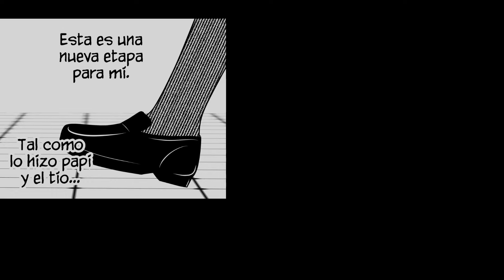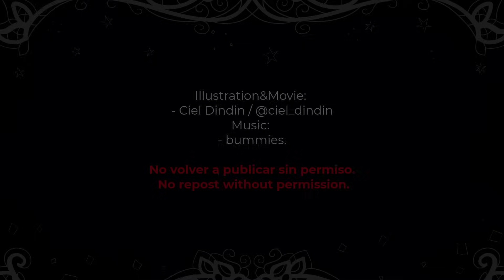Davet Desmond / hijo de Anya (versión corta)- Damian x Anya - Doujinshi (ESP)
⚠️ QUEDA PROHIBIDO VOLVER A PUBLICARLO EN OTROS SITIOS (yo solo público mis comics en TW y ahora en Youtube). En caso de que alguien quiera hacerle un fandub lo consideraré, pero escríbame, por favor ^^'.